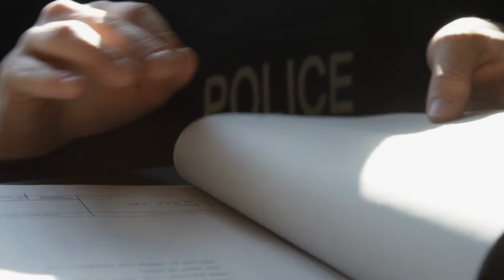When The Most Disturbing Gang Encounters Are Caught On Camera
Imagine your regular day turning into a scene from an action movie with chaos and danger, and  unfolding right before your eyes. From brazen daylight robberies to wild street shootouts, these shocking gang encounters will leave you questioning the reality of what you see. What drives these daring criminals to such extremes, and how do ordinary people react when caught in the middle of the chaos? Get ready to be stunned and shaken by stories so wild you would swear they were fiction – except they are chillingly real, caught on camera for the world to see.